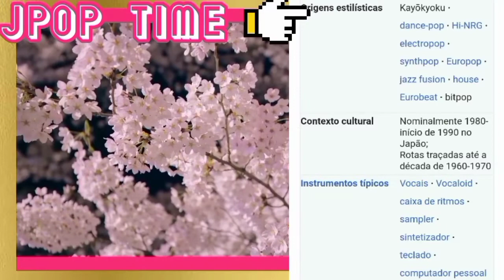Kpop e Jpop qual a diferença entre os dois ?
Abaixo links de algumas músicas de Kpop e Jpop para quem tiver interesse e se puderem e quiserem deixe nos comentários a opinião de vocês sobre as diferenças que perceberam : obrigado !!! Iu - Love Poem Fujita Maiko - Nee Home Made Kazoku - Arigatō BTS - Butter AKB48 - 365 no kami hikouki Twice - Feel Special